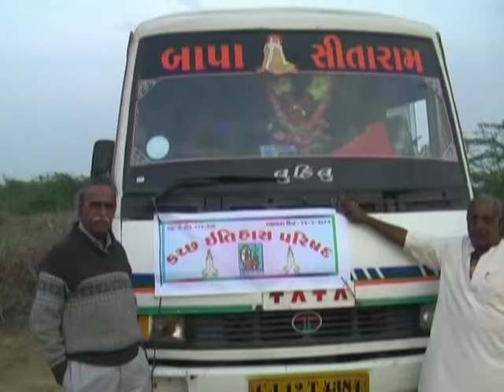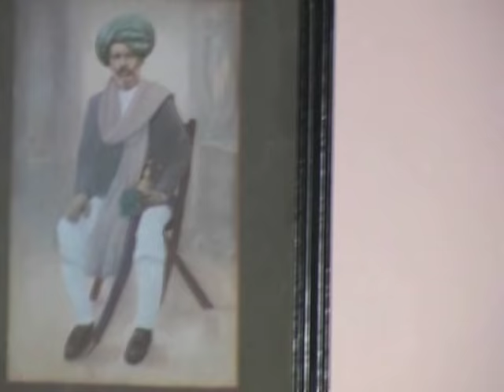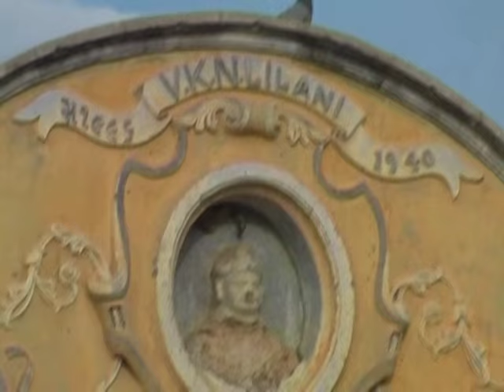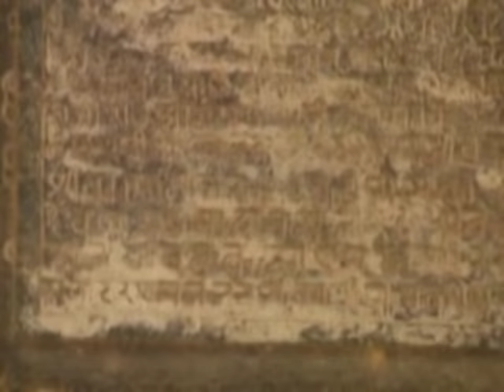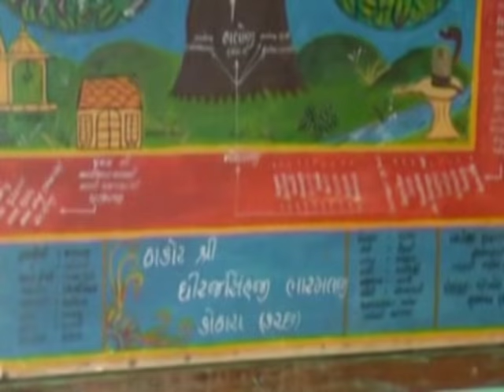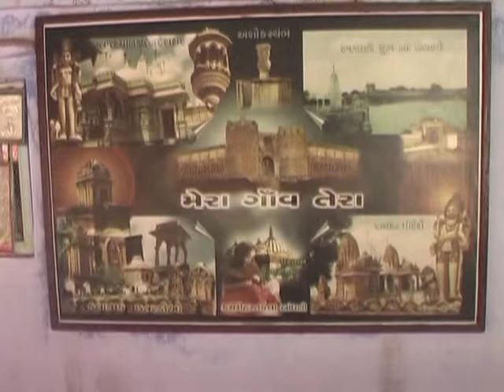Savajsinhji Jadeja |Vinzan,Kothara|History of Kutch | President |Part-6